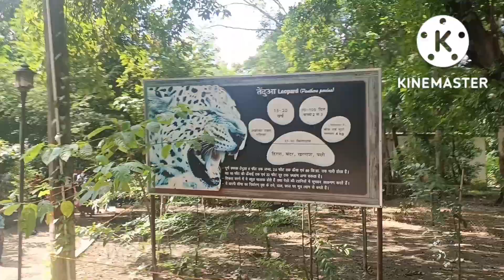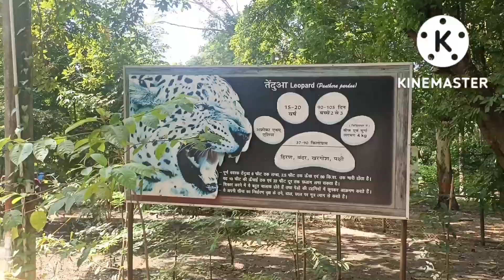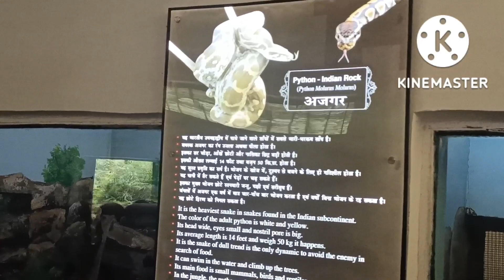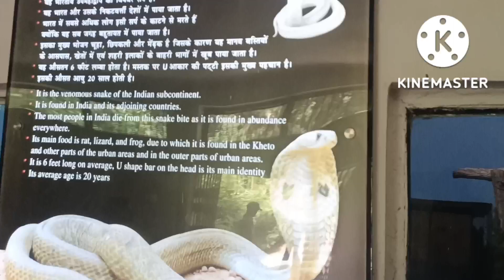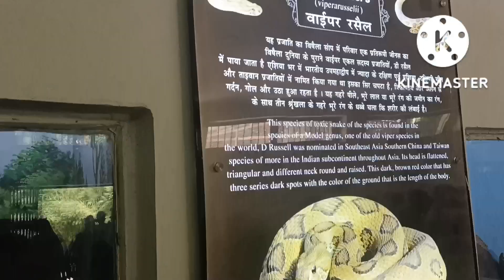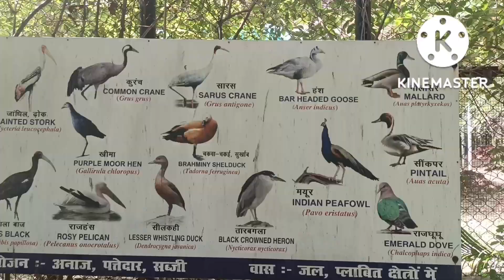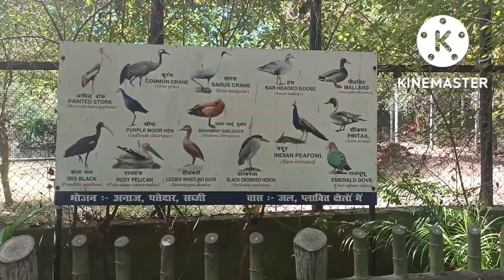Patna Zoo l पटना चिड़ियाघर l Sanjay Gandhi Biological Park l Travel With Deelip l Patna zoo 2022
Hi

I am Deelip Kumar . Welcome to our YouTube cannel Travel with Deelip.

1.Patna Zoo
2.Patna Zoo ghar
3.Patna zoo Vlog
4.Patna Zoo Snake House
5.Patna zoo tickets price
6.Patna zoo tiger
7.Patna zoo lion
8.Patna zoo 2022
9.Travel With Deelip
10.Sanjay Gandhi Biological Park
11. पटना चिड़ियाघर